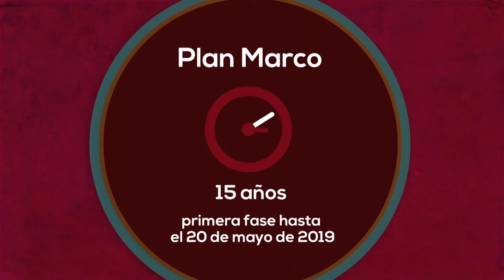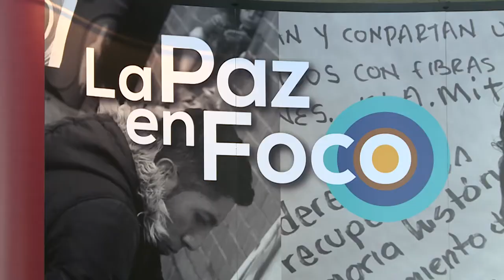37. Implementación de los acuerdos de paz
Este programa analiza la primera fase de implementación de los diálogos de paz entre las Farc y el Gobierno Nacional en conversación con 4 invitados expertos. Se discutirá acerca de la estructura y articulado normativo de este punto de implementación, sus problemas y perspectivas.Descripción